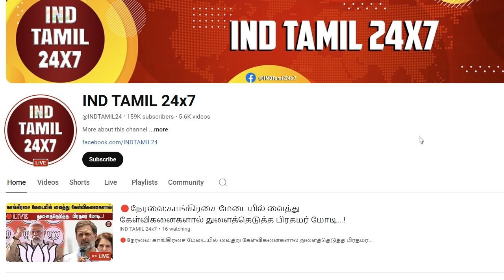விக்கிரவாண்டி தேர்தல் ஒதுங்கிய அதிமுக! அண்ணாமலை போட்ட கணக்கு! அச்சத்தில் ஆளும் திமுக!